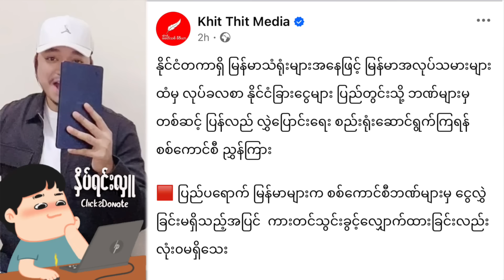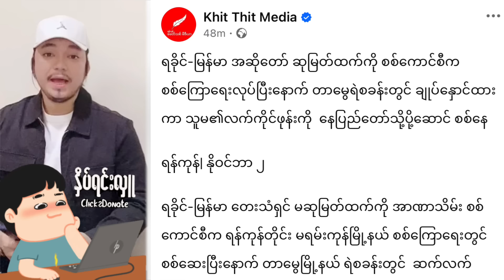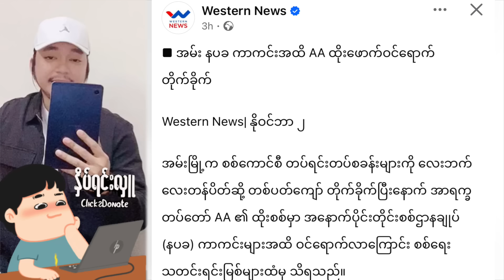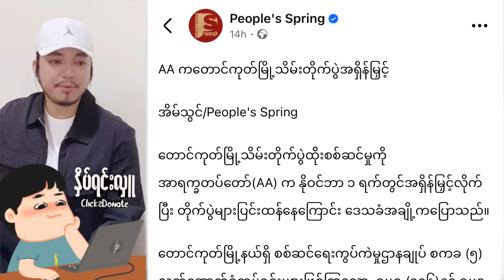Min Aung Hlaing